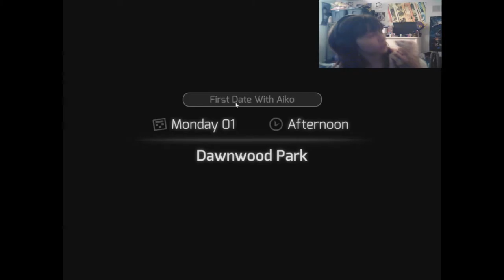Ferrets Are Bad Wingmen - Huniepop PART 1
The ferret and I get a visit from a certain little love fairy... It really sucks.